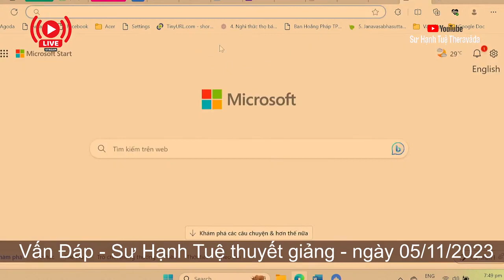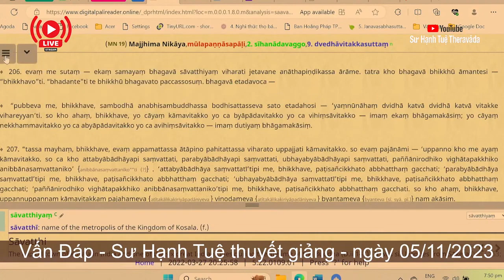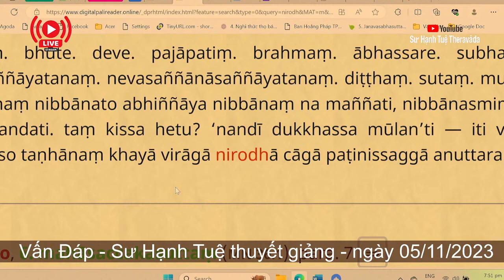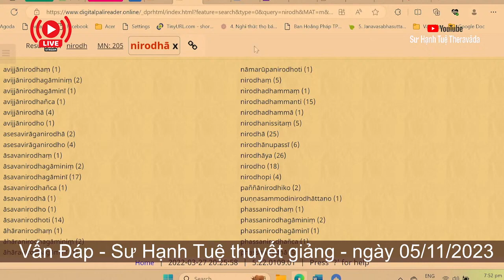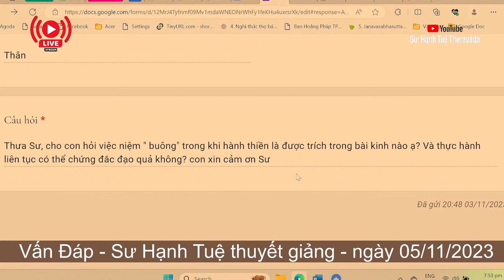2326. Nguồn gốc phương pháp thiền niệm "buông"